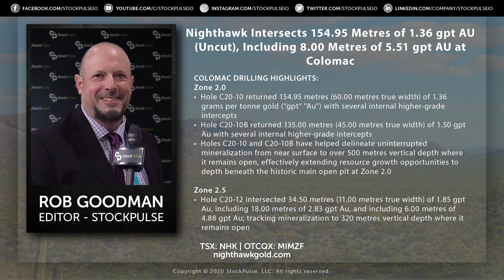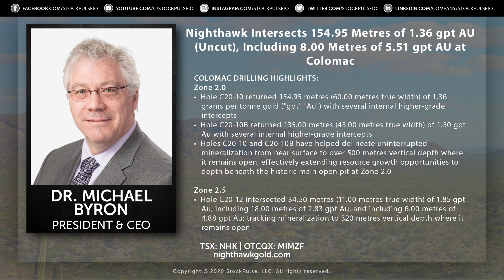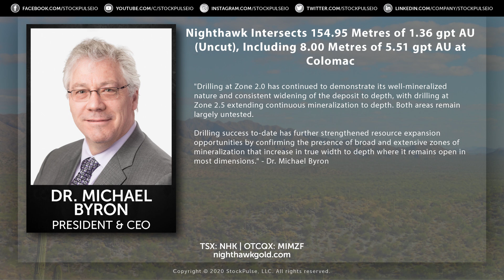Nighthawk Intersects 154.95 Metres of 1.36 gpt AU (Uncut), Including 8.00 Metres of 5.51 gpt AU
We caught up with Dr. Michael Byron, president and CEO of Nighthawk Gold, to go over the latest assay results from their Colomac Gold Project in the Northwest Territories, Canada.